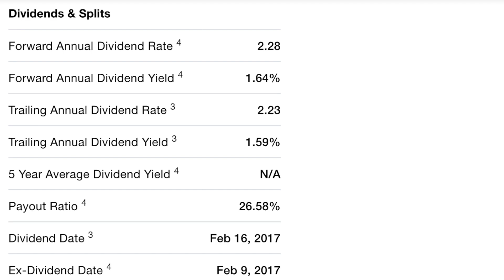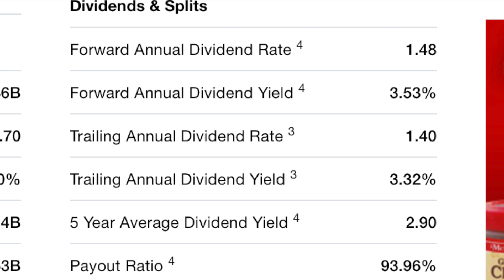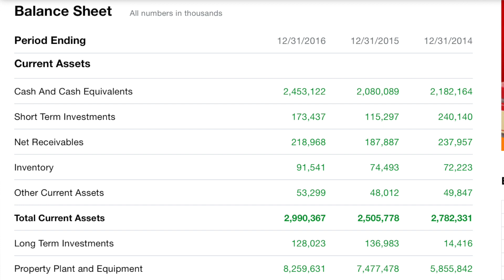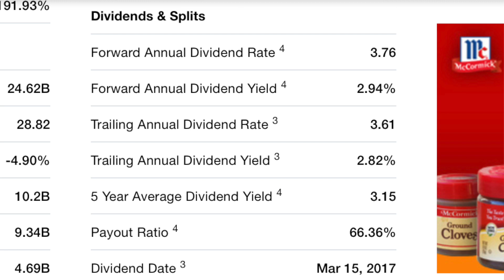5 Great Dividend Stocks for 2017 and Beyond!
Todays video is about dividends and dividend stocks.
* My second favorite book on Investing